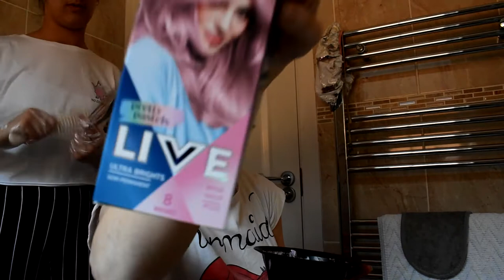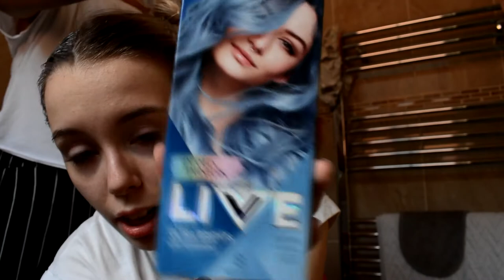SPLIT DYE GONE WRONG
Hello all!
So in this video we have used the Loreal colorista rose gold dye and the Live dyes in shades rose gold and denim steel fom the pretty pastel range.
Half way through it was a disaster XD but we fixed it thankfully.
We got them in superdrug pretty cheap so im not complaining.

PS. please dont but the pretty pastel rose gold cause it doesn't work! BELIEVE ME